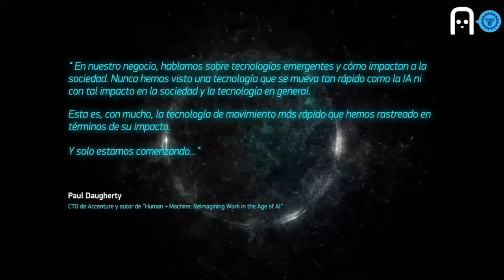Intelixencia Artificial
Maker Faire Galicia. Xornada de Educación 2021